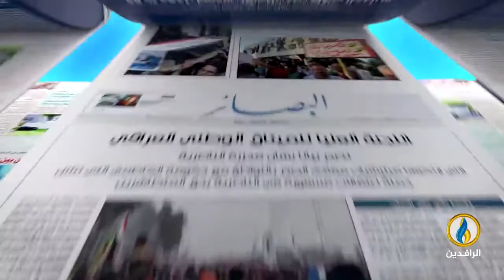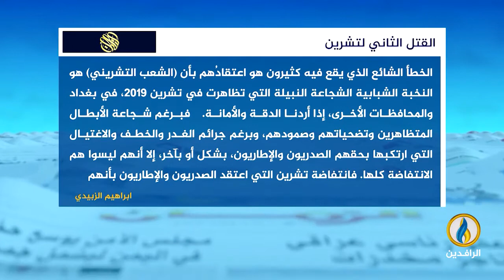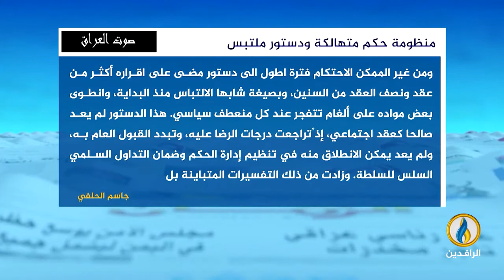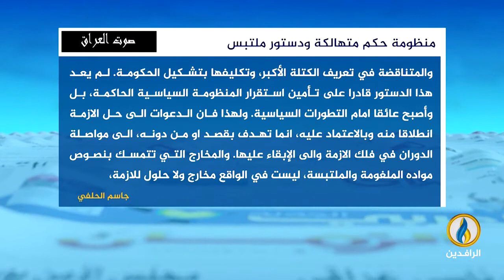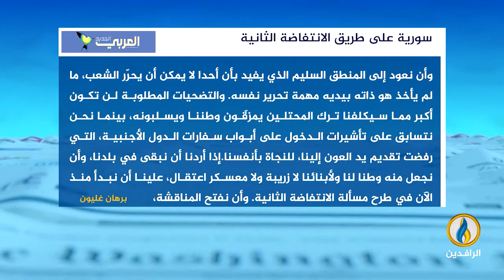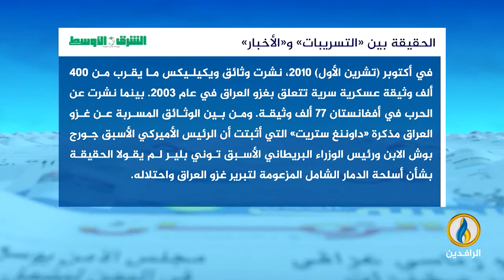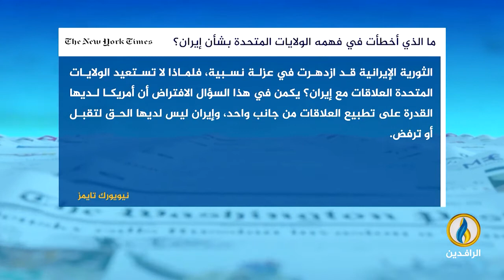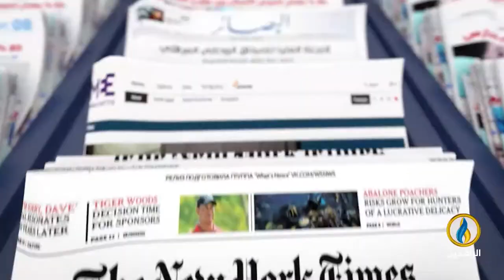صدى_الأقلام | 17 - 8 - 2022